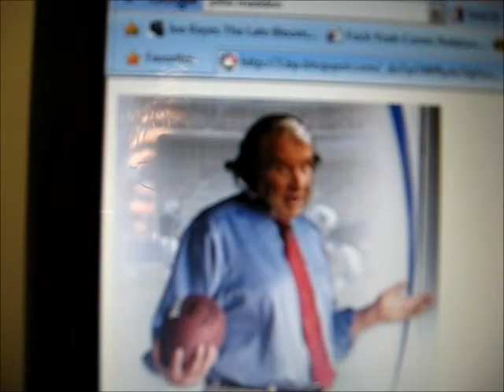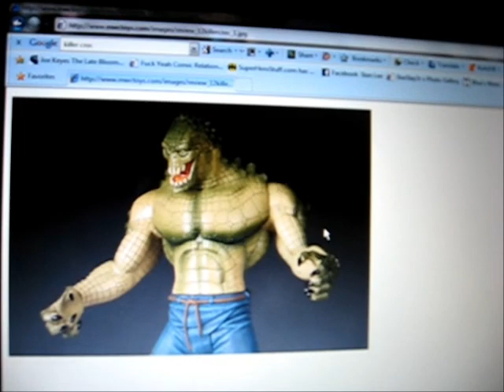Third Superfriends Spoof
after a long wait the third installment is here part 1